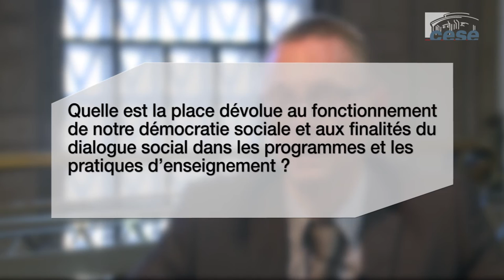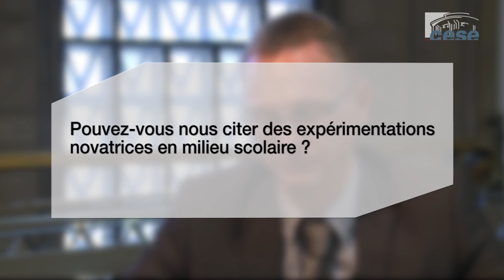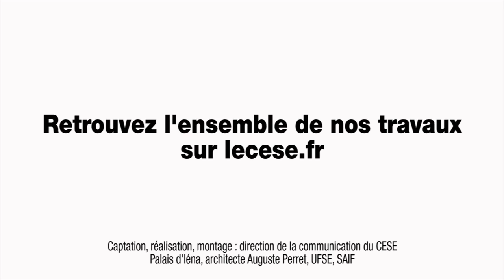Questions à Jean-Marc HUART (DGESCO) - dialogue social - cese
Questions à M. Jean-Marc HUART, chef du service de l’instruction publique et de l’action pédagogique à la direction générale de l’enseignement scolaire (DGESCO), auditionné par la Section du travail et de l'emploi du CESE dans le cadre de la saisine : " Le développement de la culture du dialogue social en France".